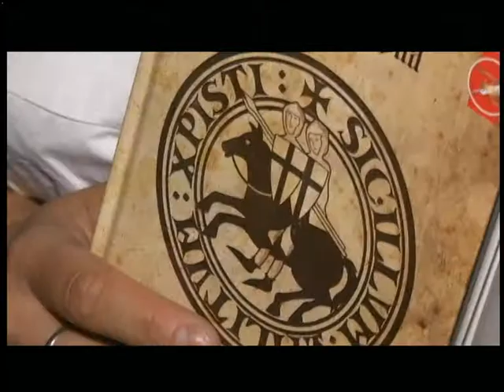10.07.2018. Новини. 13:30